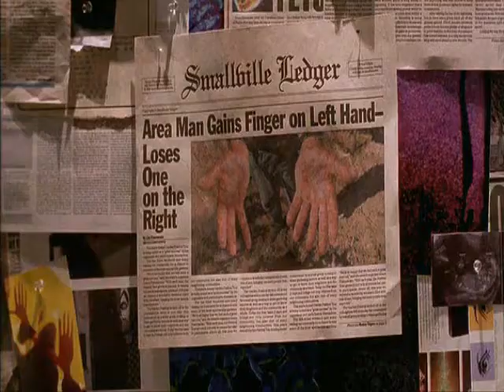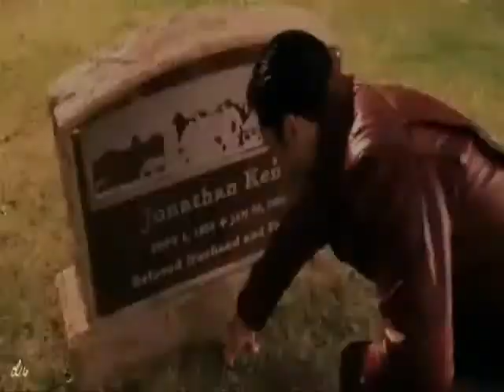Smallville Season Final- Tribute "My Sacrifice" (10 Years)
un tributo para una gran serie que nos enseño que todos tenemos un heroe dentro dedicado a mis amigos del canal en especial para
Dantenopolis
mamaclarck
Male179
InshanMilena
Andedez